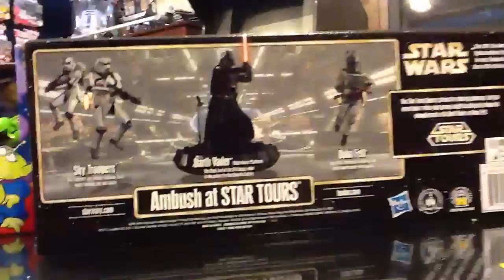My first video post. A qu